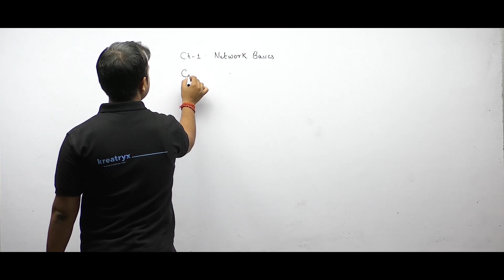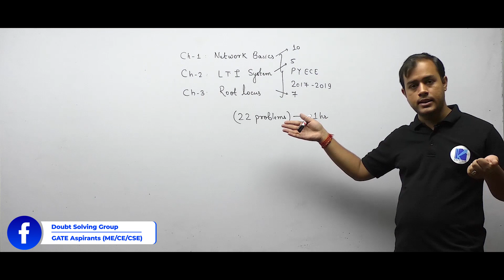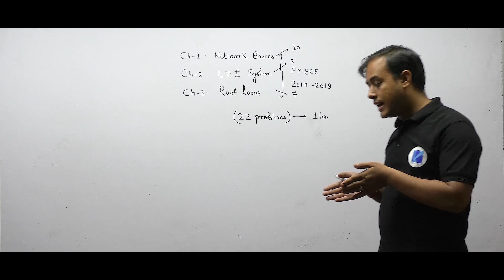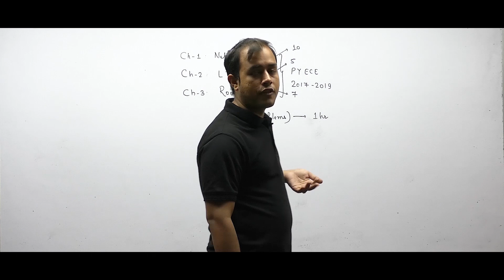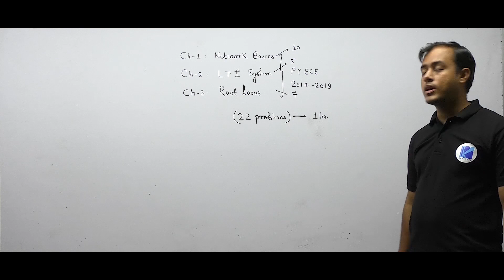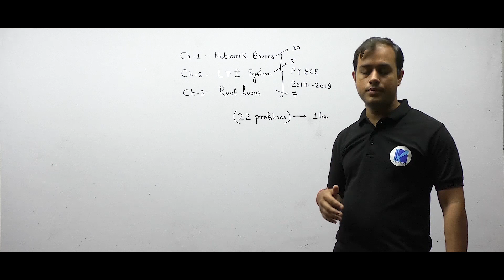How Toppers Handle their Exam Preparation? | GATE Exam | How to Become a Topper?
3 Days To Go

⏳ Duration: 45 Minutes Want to become GATE Topper? Then you need to follow Toppers Strategy to Prepare for GATE Exam. In this video, Ankit Goyal (AIR 1, 2018, EE & Co-Founder of Kreatryx) tells How do Toppers Prepare for GATE Exam & some powerful tips & tricks that will help you crack GATE Exam.

⇒Rank Improvement Batch - 17th June 2019 (Eligibility criteria - More than 55 Marks in GATE 2019)

➤ Plans